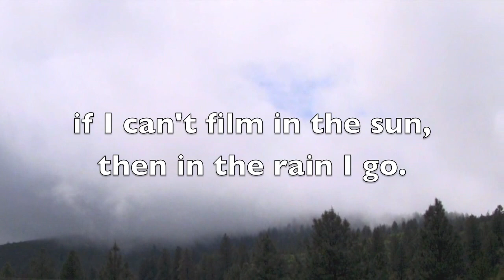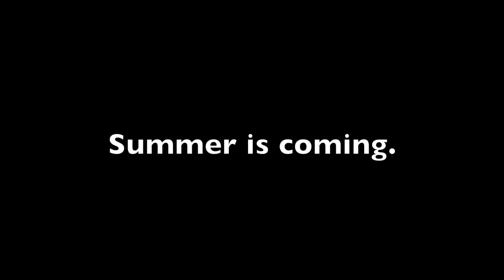Raining for weeks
Spokane has had enough rain for the season, I just had to get out and film something wonderful. The rain clouds slipping over the tree covered hills like whipped cream over  apple pie was irresistible. The Canon Vixia HD camera did a great job, actual made the sky bluer than it seemed to my eyes. Easy use, joystick controls, a little smaller unit than I am used to, but a great camera.
*** JUST FOR FUN*** Wait till the red "loading" line finishes and put your mouse on the play dot, then drag back and forth to watch the clouds move much faster in both directions, it is fun ,I tried it! thanx again friends.
(Chris Wells tune, "Nocturnal" from the Youtube Audio swap)